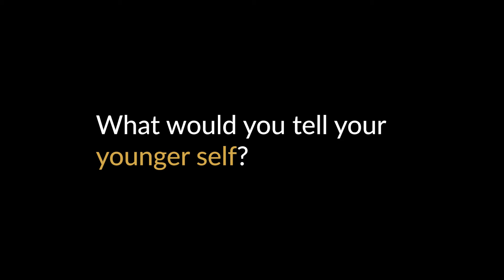InclusionFX #9 Jaimie Lee Finnerty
Co-Owner/VFX ProducerCo-Owner/VFX Producer
Digital Frontier FX

InclusionFX is a platform designed to support and amplify underrepresented voices in the VFX for features, television and games industries.